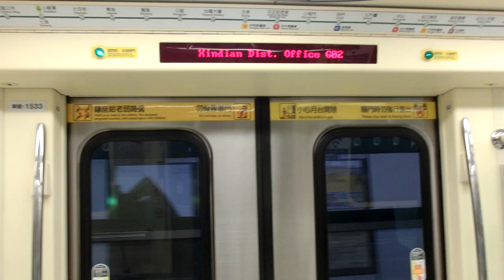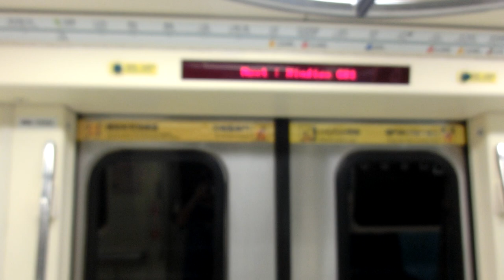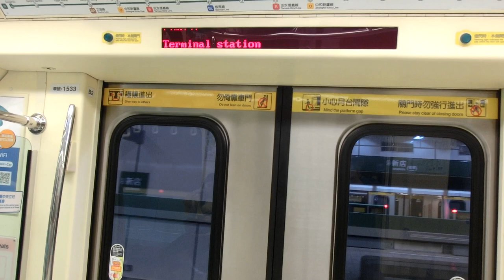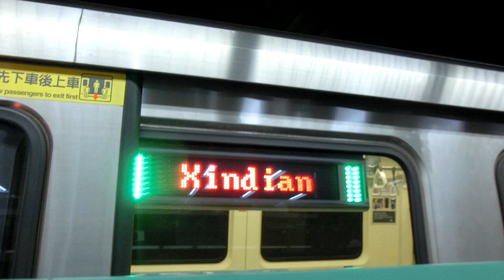|交通迷天地| [台北捷運] C381型 533/534 往G01新店 G03七張~G01新店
拍攝日期:2019年5月19日 18:11
拍攝路線:G松山新店線
車次: 313
車號: 533/534
車況:待發
相機型號: EX-ZR1200